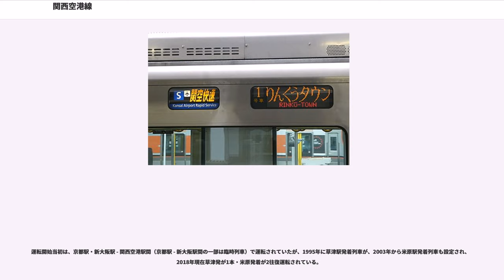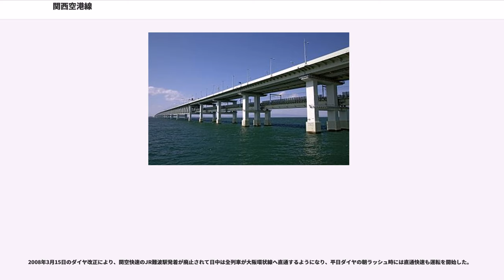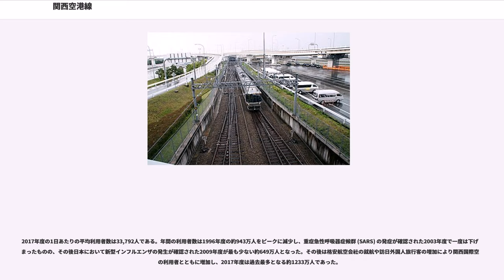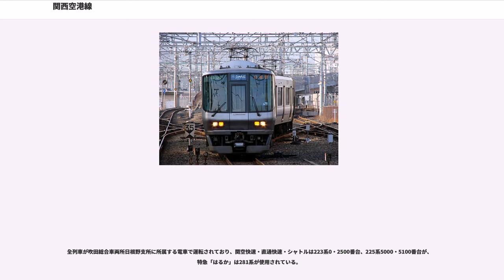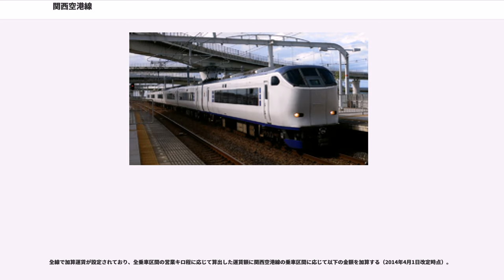関西空港線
関西空港線（かんさいくうこうせん）は、大阪府泉佐野市の日根野駅から同府泉南郡田尻町の関西空港駅に至る西日本旅客鉄道（JR西日本）の鉄道路線（幹線）である。

大阪湾の泉州沖に浮かぶ関西国際空港への空港連絡鉄道である。日根野駅で阪和線から分岐し、大阪方面から同線を経由して空港アクセス列車が乗り入れている。全長3,750 mの関西国際空港連絡橋を渡るりんくうタウン駅 - 関西空港駅間は、ホーム部など両駅構内の一部を除き南海電気鉄道（南海）空港線と線路を共用している。JR西日本のアーバンネットワークの路線に含まれており、ラインカラーは同社のコーポレートカラーである青（）が設定されている。路線記号は S 。

路線名称が南海が「空港線」、JRが「関西空港線」と異なるのは、JRについてはほかにも空港が近くにある路線があるので「空港」を限定する必要があるため、と開港前に報道されていた。

南海が管轄しているりんくうタウン駅をのぞき、全区間をJR西日本の近畿統括本部が管轄している。また、全線が旅客営業規則の定める大都市近郊区間の「大阪近郊区間」およびIC乗車カード「ICOCA」エリアに含まれている。

起点の日根野駅を出て線内唯一の踏切である日根野南一踏切を過ぎると、左側に吹田総合車両所日根野支所を見ながら高架線に入り、右側に大きくカーブをしながら阪和線の上り線と大阪府道大阪和泉泉南線を乗り越え、2つ並んだため池の植田池と穂波池を渡ると、地平の国道481号および高架の関西空港自動車道が左後方から近づいてきて並走を始める。この右カーブの途中（ため池を渡る高架橋上）には、架線の吊架方式がシンプルカテナリー式から高速走行に適したコンパウンドカテナリー式に切り替わるセクションがある。

穂波池を過ぎてから南海本線と交差する約300m手前まで、戦時中に存在した佐野陸軍飛行場（もとは明野陸軍飛行学校佐野分教所）の跡地を走る。飛行場跡地には戦後に整然と区画された農地と住宅地が広がり、大阪府道和歌山貝塚線（熊野街道）の東側は滑走路跡と平行した区画になっている。また、熊野街道の南側は移転前の蟻通神社の広大な旧社地でもある。

やがて国道26号を越えるとさらに高度を上げ、南海本線の高架を高々架で乗り越えると、左前方にはりんくうプレジャータウンSEACLEの大観覧車の全景が、右前方にはりんくうゲートタワービルの全景が見え始める。高架のまま徐々に高度を下げながら、右側から近づいてくる南海空港線の上下線に挟まれて並走を始めたあたりで旧海岸線を越え、埋立造成されたりんくうタウンに入り、島式2面4線のりんくうタウン駅に到着する。

南海との共同使用駅であるりんくうタウン駅は内側2線をJRが、外側2線を南海が使用しているが、同駅を出ると両社の線路が合流し、大阪湾を渡る2層構造で、在来線の鉄道橋としては最長の関西国際空港連絡橋の下層を轟音を立てながら渡る。関西国際空港島に入ると高度を下げ、大きく左にカーブしながら島内アクセス道路の間にある掘割部分を進み、南海の線路が左側へ分岐して終点の関西空港駅に着く。

早朝・深夜の一部の列車をのぞき、日根野駅から阪和線天王寺・大阪環状線京橋方面へ直通運転が行われている。

特急列車は「はるか」が運転されており、1994年9月4日から運転を開始した。2016年3月26日現在、1日30往復、日中1時間あたり上下各2本が運転されている。

運転開始当初は、京都駅・新大阪駅 - 関西空港駅間（京都駅 - 新大阪駅間の一部は臨時列車）で運転されていたが、1995年に草津駅発着列車が、2003年から米原駅発着列車も設定され、2018年現在草津発が1本・米原発着が2往復運転されている。

関西空港線が開業した1994年6月15日から関西国際空港が開港する同年9月3日までは、暫定的に天王寺駅 - 関西空港駅間を結ぶ阪和線直通の快速と、日根野駅 - 関西空港駅間の線内で各駅停車の普通が上下各33本運転されていた。

関西国際空港が開港した同年9月4日以降は快速・普通に代わって、関空快速が大阪環状線（多くは京橋駅発着）または大和路線（関西本線）JR難波駅 - 関西空港駅間で、各駅停車の「シャトル」が日根野駅 - 関西空港駅間の線内で朝と深夜のみ運転されている。なお大阪環状線・大和路線・阪和線から関西空港駅に乗り入れる各駅停車はない。

2008年3月15日のダイヤ改正により、関空快...